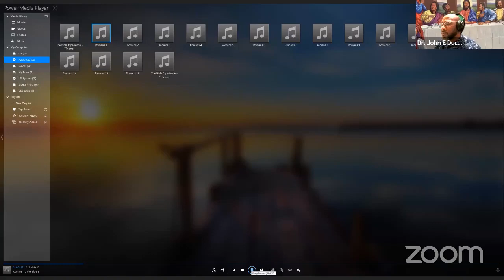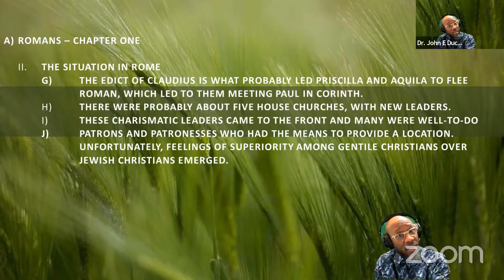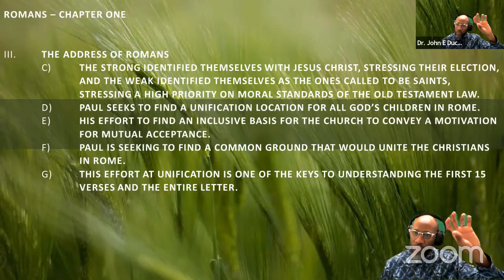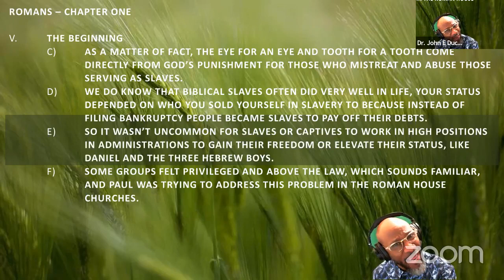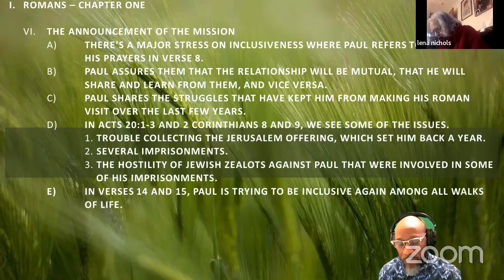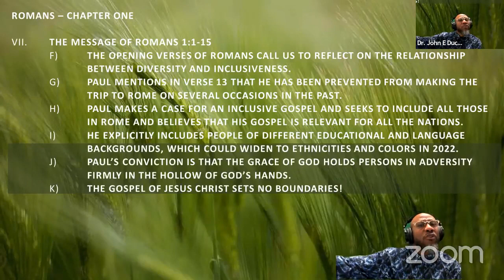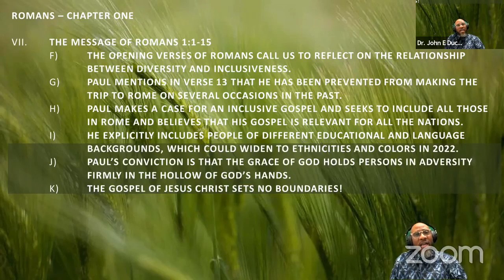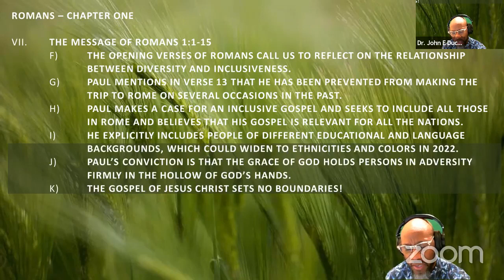Wednesday Night Bible Study: "Intro to Romans Chapter 1" Dr John E Duckworth; April 6, 2022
Gethsemane Missionary Baptist Church
29066 Eton
Westland, Michigan 48186